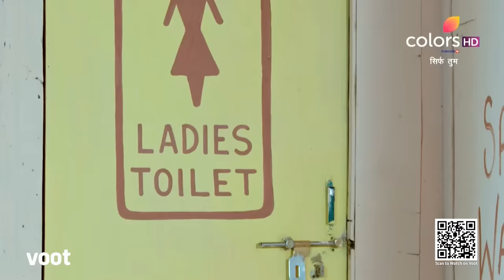Sirf Tum | सिर्फ तुम | Episode 135 | 18 May 2022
A frustrated Anshul devises a plan to deceive Suhani and tricks her into accompanying him. Later, Anshul locks Suhani in a van and attempts to abduct her. Will Suhani discover a way to alert Ranveer about her situation?

A kind-hearted girl, Suhani dreams to be a doctor, Ranveer a strong-minded man, just has one obsession, Suhani. Destiny brings them together, but a dark secret looms over them. Will it keep them united or will it break their bond forever?